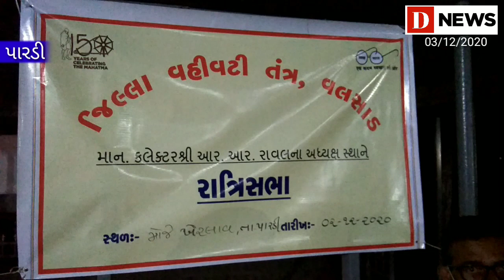ખેરલાવમાં જન મંચ અંતર્ગત રાત્રીસભામાં ચકચારી ડબલ મર્ડરની કરાઇ ચર્ચાD News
ગામલોકોએ  જમીન, આરોગ્ય શિક્ષણ, રસ્તા જેવા અનેક  પ્રશ્નો રજૂ કર્યા